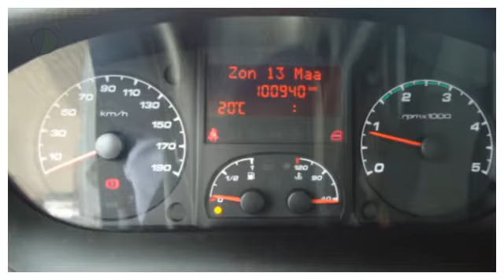Iveco Daily 50C15 EURO 4 LD